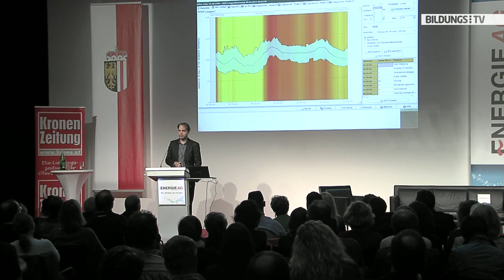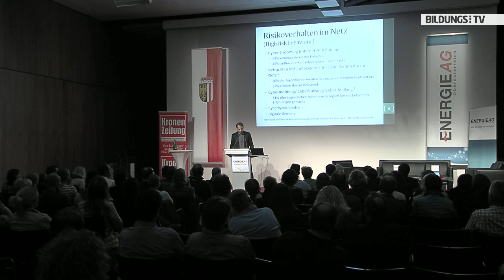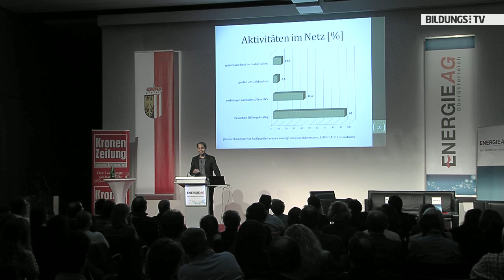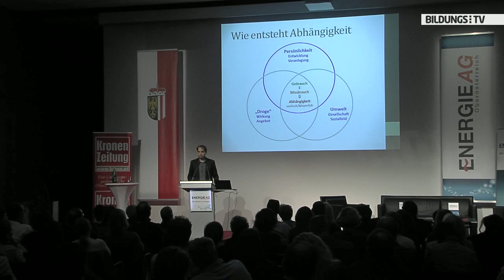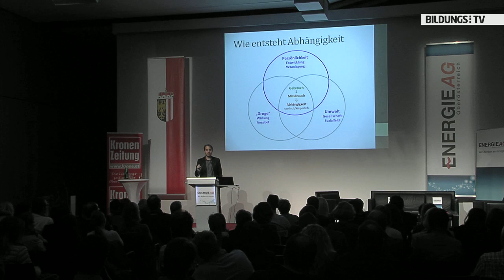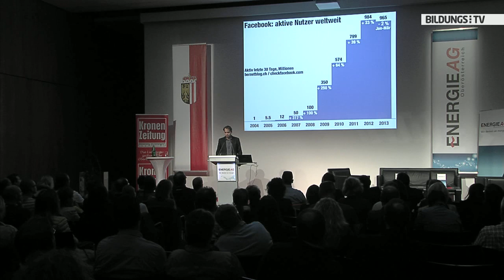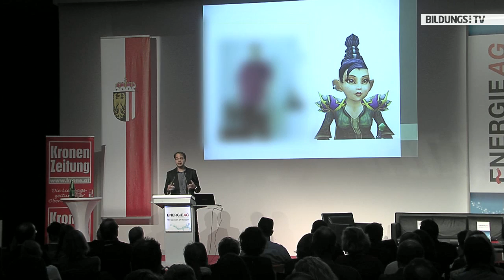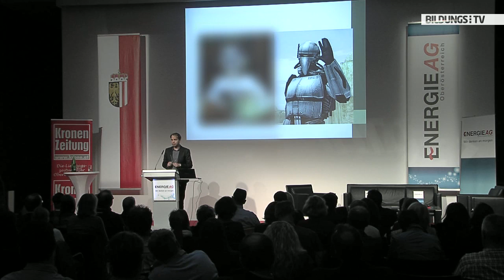Dr. Oliver Scheibenbogen: Offline sticht online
Der klinische Psychologe und Gesundheitspsychologe Dr. Oliver Scheibenbogen geht in seinem Vortrag darauf ein, was neue Medien in uns bewirken und welche Suchtgefahren bestehen. Vor allem weist er auf die Bedeutung der Prävention hin. "Prävention bedeutet, ich muss mein Kind auf dem Weg hin zu den Neuen Medien begleiten und hier sind wir Erwachsenen gefragt, uns Kompetenz anzueignen", so Scheibenbogen.